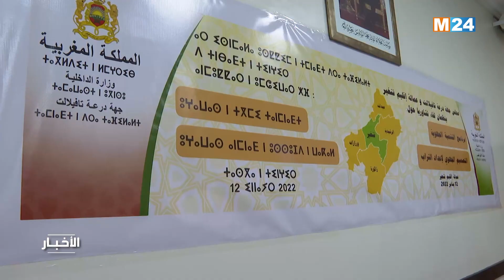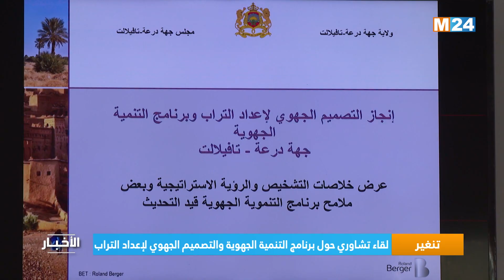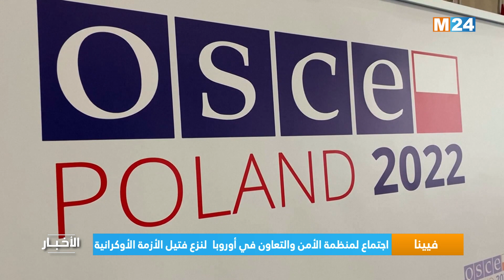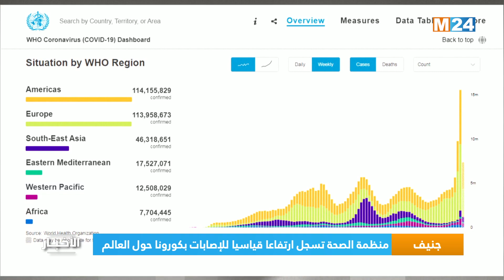M24 نشرة السابعة مساء على